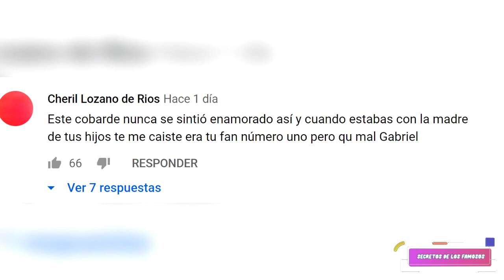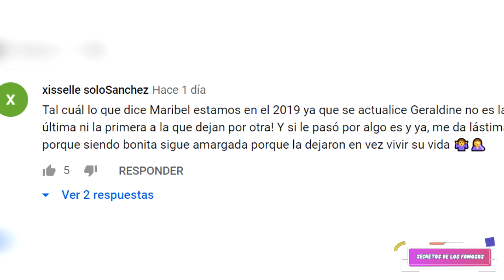GABRIEL SOTO HUMILLA A GERALDINE BAZÁN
Si te gustó SECRETOS DE LOS FAMOSOS te van a encantar nuestros canales